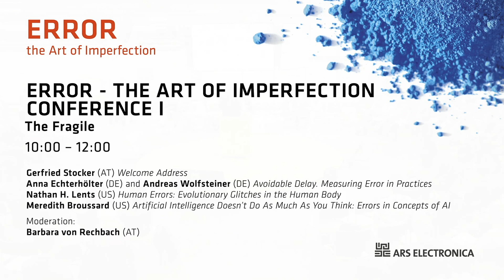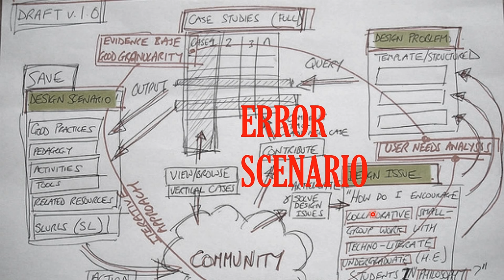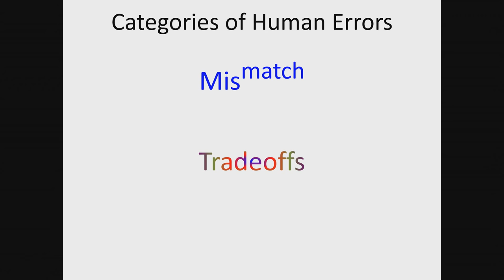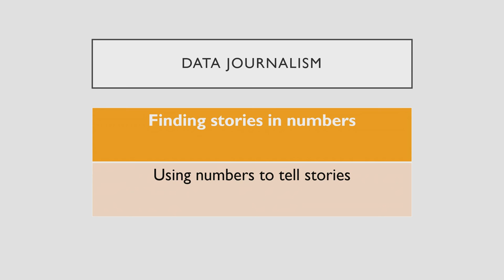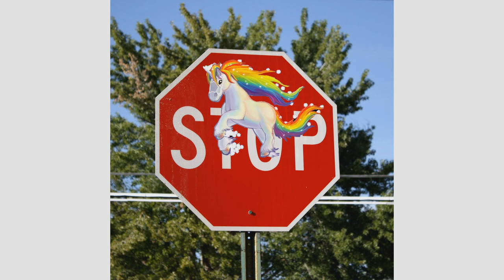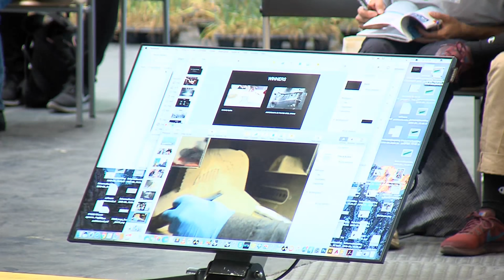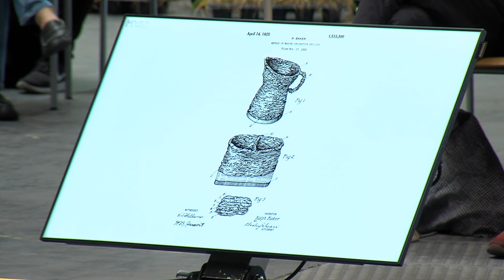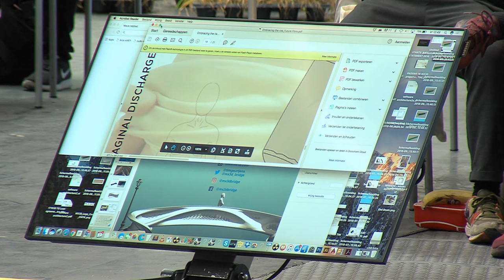ERROR Conference - FRI Part 1 (DE)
ERROR – The Art of Imperfection I - The Fragile
0:03:57  Gerfried Stocker: Begrüßung
0:14:43  Anna Echterhölter, Andreas Wolfsteiner: Kulturgeschichte des Fehlers
0:40:56  Nathan H. Lents (US): Human Errors: Evolutionary Glitches in the Human Body
1:08:19  Meredith Broussard (US): Artificial Intelligence Doesn’t Do As Much As You Think: Errors in Concepts of AI

STARTS Talks
2:13:07  Tim Geurtjens (NL): Amsterdams‘ 3D Printed Steel Bridge
2:32:25  Giulia Tomasello (IT): Future Flora
2:46:29  Sophie Lamparter (CH), Alexander Mankowsky (DE): STARTS Prize 2018 Selection